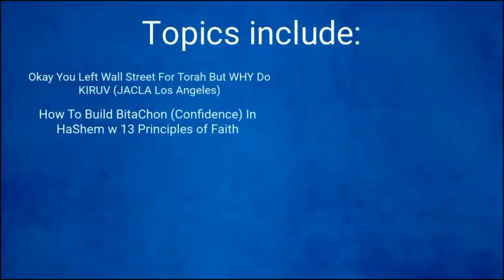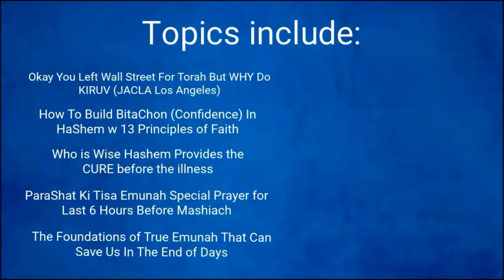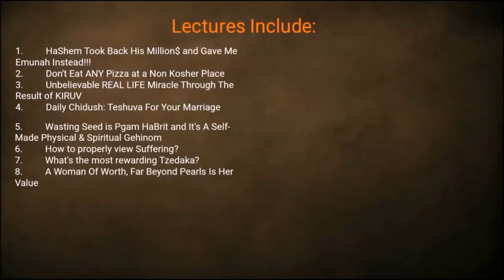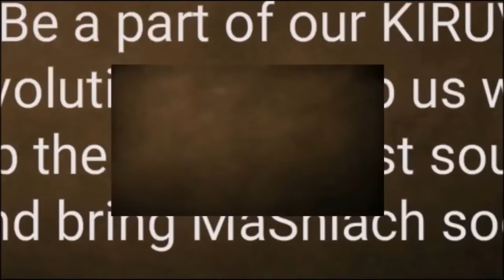Amazing Questions About God From Hollywood (24)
Rabbi Yaron Reuven explains that the Torah is not a history book, but rather a guide to understanding deeper meanings and mitzvot. He emphasizes the importance of understanding HaShem's will and fulfilling it with pure intention, without ego.

Rabbi Reuven stresses that rebuking someone is only effective if done with pure care and concern for their well-being, not to prove a point or win an argument. He shares stories of how even the greatest leaders like Moshe and David faced challenges in fulfilling HaShem's will, demonstrating that everyone, regardless of their level of knowledge, can make mistakes. He encourages listeners to be mindful of their intentions when interacting with others, and to focus on helping rather than proving themselves right.

Kiruv and Kiddush Hashem is our #1 goal. We would be have to send you Torach lecture DVDs, CD's and a Book for FREE to anyone that is serious about learning them. If you are far from Hashem and His Torah, our goal is to get help you get closer. Thank you for the opportunity and May Hashem bless you with a life full of Torah